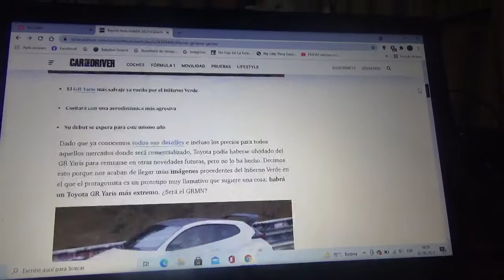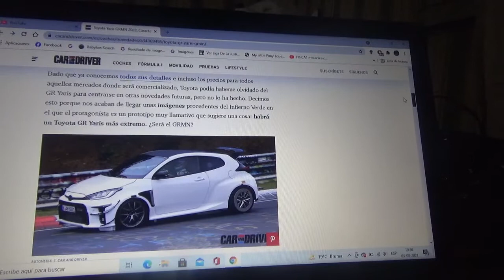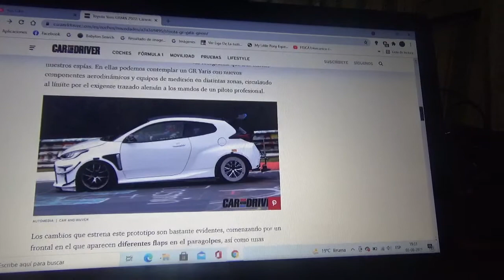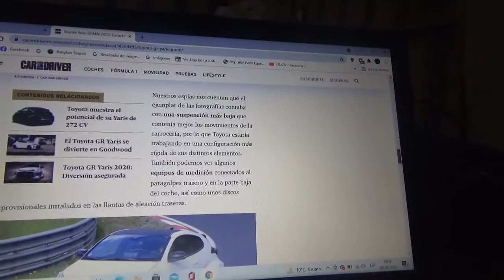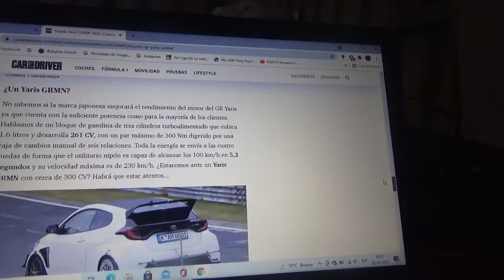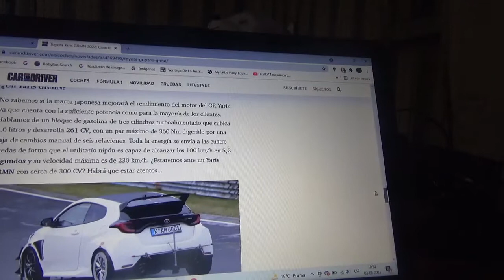Toyota ya trabaja en una nueva variante mas agresiva de su GR Yaris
Aquí les explico sobre este ejemplar prototipo que fue captado por Car and Driver España en el Nurburgring Nordschleife el cual podría tratarse de GRMN